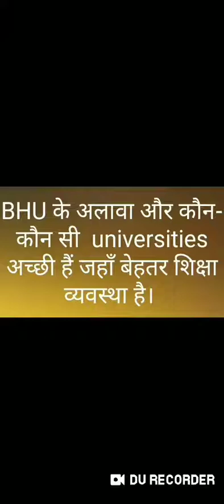BHU & other good institutions in India!!Good education!! Wonderful facilities